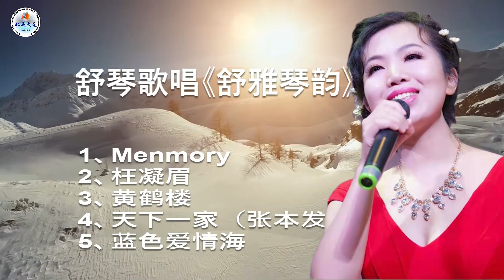舒琴演唱《舒雅琴韵》专辑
制片：北美文苑
制作：蒙村老郭